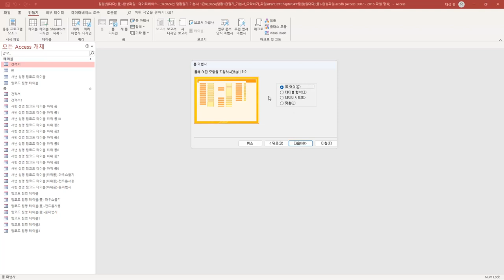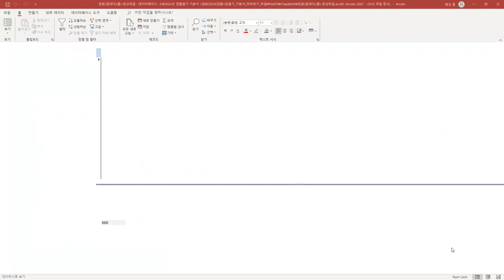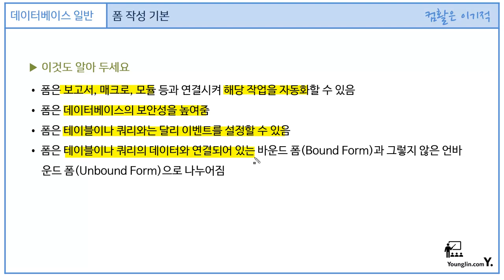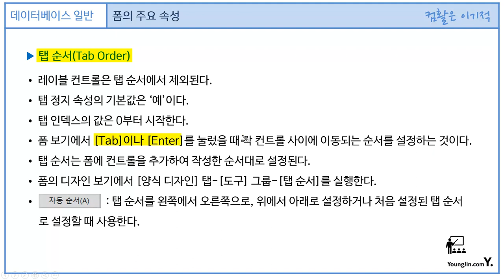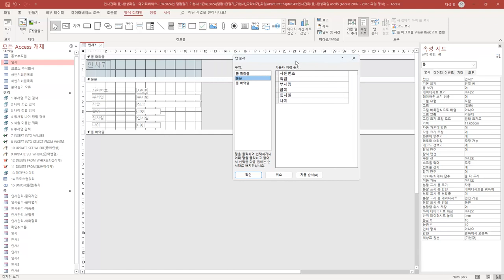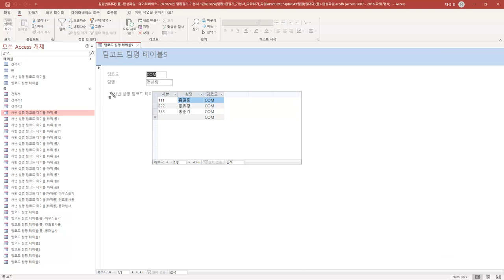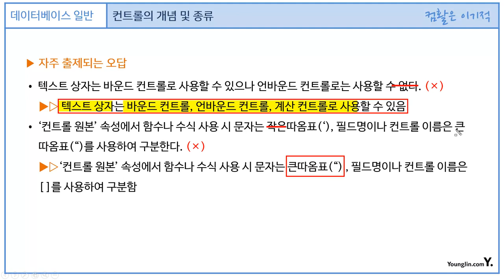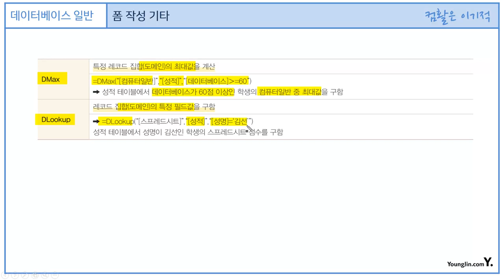[컴활1급필기] 데이터베이스 일반 - 섹션 04 폼(Form) 작성